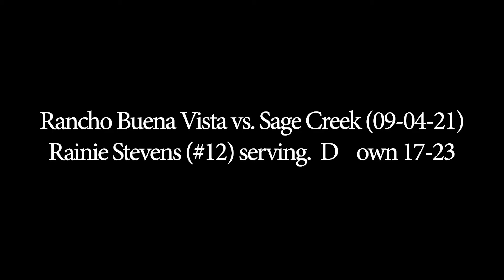Rainie Serving at 17 - 23 September 4, 2021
Rainie is an uncommited beach player (Class of 2022) who happens to love indoor. She served out the game down 17 - 23 with three aces and two kills.